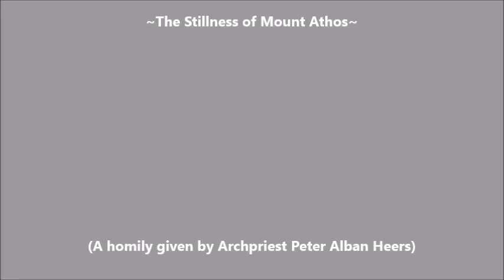Fr. Peter Heers: The Stillness of Mount Athos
(A homily given by Archpriest Peter Alban Heers - Audio MP3 download is available